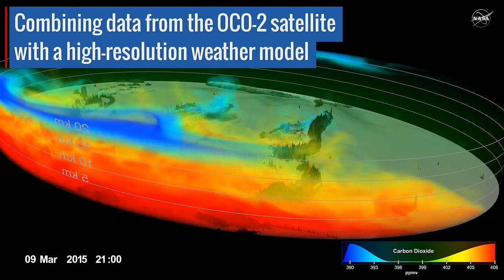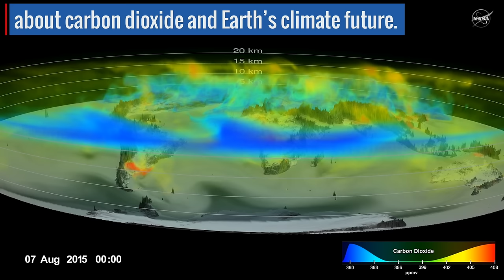Following Carbon Dioxide Through the Atmosphere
Carbon dioxide plays a significant role in trapping heat in Earth's atmosphere. The gas is released from human activities like burning fossil fuels, and the concentration of carbon dioxide moves and changes through the seasons.

Using observations from NASA's Orbiting Carbon Observatory (OCO-2) satellite, scientists developed a model of the behavior of carbon in the atmosphere from Sept. 1, 2014, to Aug. 31, 2015.

Scientists can use models like this one to better understand and predict where concentrations of carbon dioxide could be especially high or low, based on activity on the ground.

Credit: NASA's Goddard Space Flight Center/Kathryn Mersmann & Matthew Radcliff